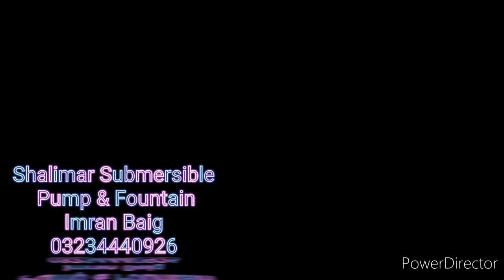Fountain Led waterproof light remote control.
We are manufacturer of Submersible pump, simple and automatic Dancing fountain, waterfalls, waterproof led multi-color lights, fountain Nozzles also we are providing complete solution of sprinkler system and rain gun system, for more information contact us.

Some handsome project.

Airhead quarter Islamabad

President House Islamabad

Sui Balochistan army cant college

Bilawal house Karachi.

Peshawar high court.

Charsdha judicial complex.

Okara army cantt.

Terbela dam.

Airbase Karachi

Airbase Lahore

Cant board Lahore

DMC Karachi

Cant board okara

Cant board Jehlum

Wasa Lahore

Zohb army cant

Bahria Lahore

Wah cant board

Bahria Islamabad

Naya nazimabad karachi

New city Sialkot

Shalimar Submersible Pump and Fountain.
Office no. 2 supermarket opposite Govt. Technical college 99 Railway road Lahore